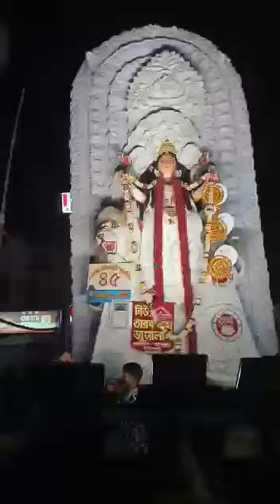Video Chandannagar Jogodatri Puja Bisorjon 2022 part 14 full video view today